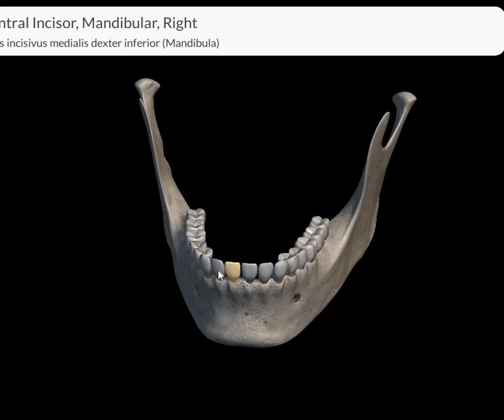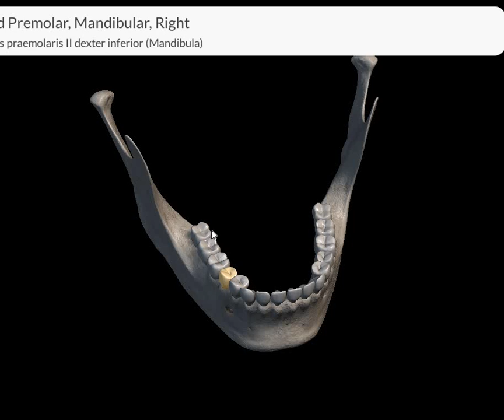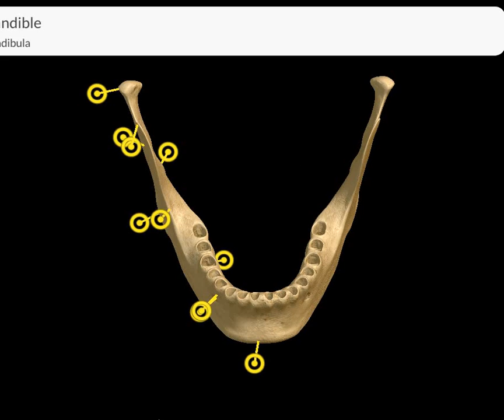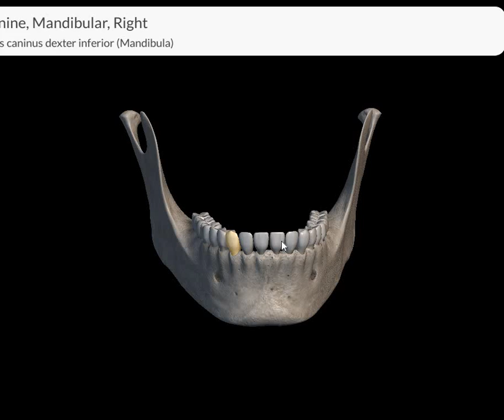structure of mandible and teeth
structure of mandible and teeth chapter locomotion and movement